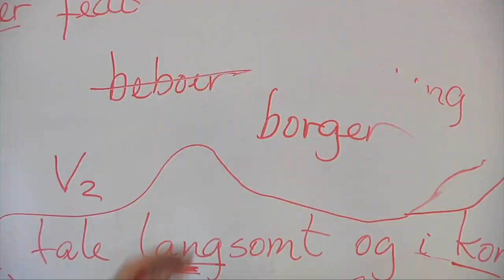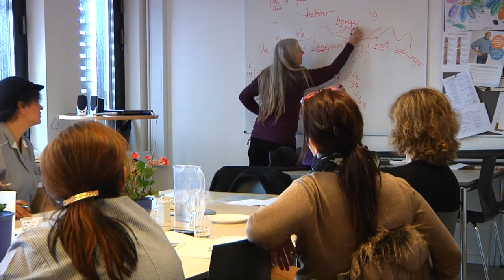Danskundervisning i arbejdstiden - TV-Ishøj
Ishøj Kommune har som en af de få i landet indført danskundervisning i arbejdstiden. 12 hjemmehjælpere modtager ugentligt timer, så de kan få forbedret deres danske gloser.